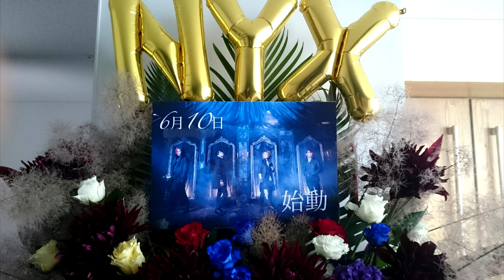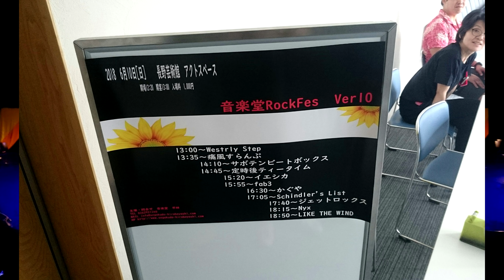2019 Rockfes PV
2019　音楽堂RockFes
長野芸術館
2019年　㋅㏨